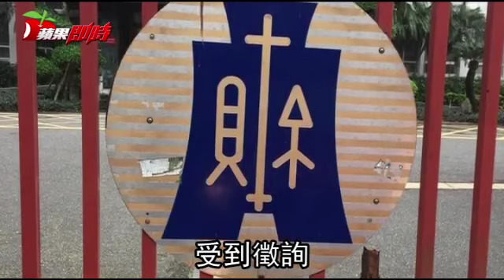【新閣員特寫】蘇建榮接財長 從政後股票1張都不留 | 台灣蘋果日報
財政部長由次長蘇建榮扶正，據《蘋果》掌握到的消息指出，蘇建榮約1周前獲徵詢，思考1天後答應接下重擔。不過由於半年前已排定健檢，今日蘇將全天在外不會進入財政部，預料最快下周才會排定交接。